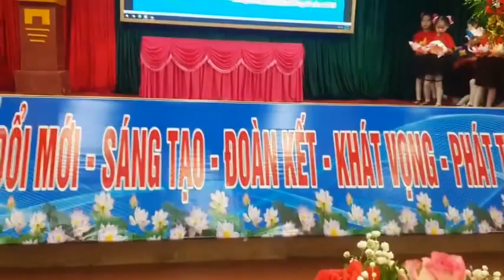Múa liên khúc “Con đường cách mạng” lớp 5TC mn Đông Kinh